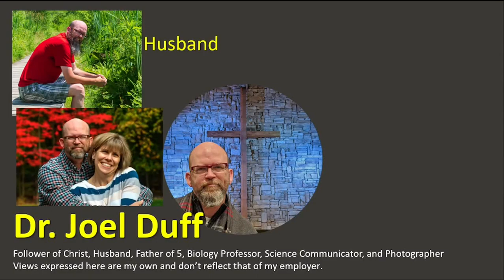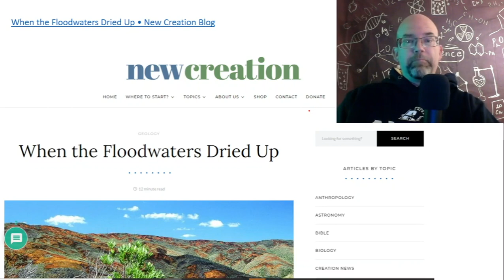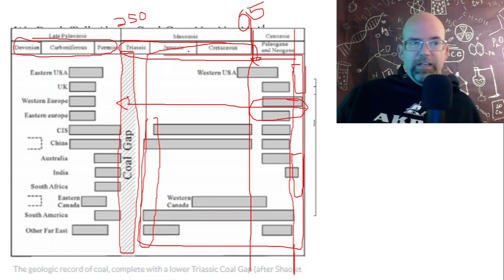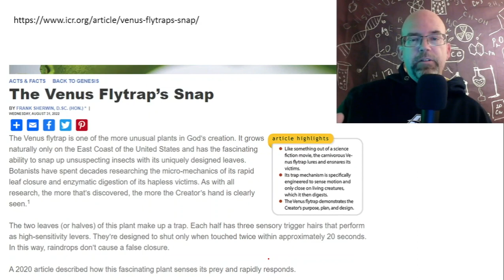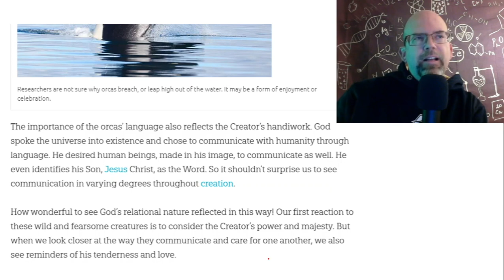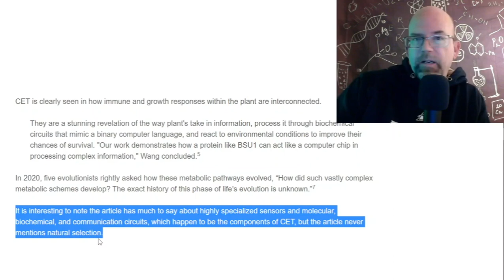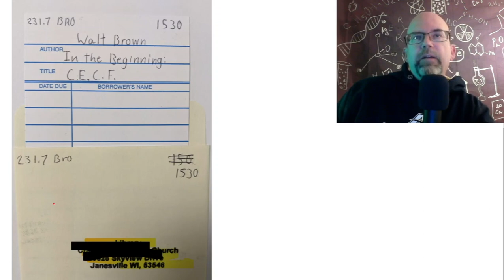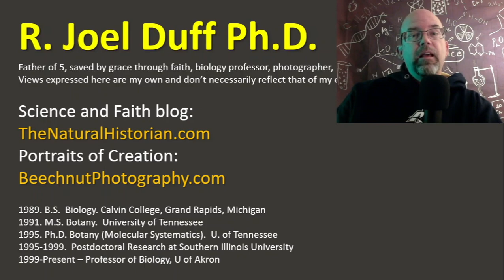This Week in Creationism Ep 36: Horse Series, Flood Coal Gap, Killer Whales, and Church Libraries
Killer whales, creation science books in church libraries, proposals for a Permian age boundary for the Flood!?, and much more in this weeks episode.